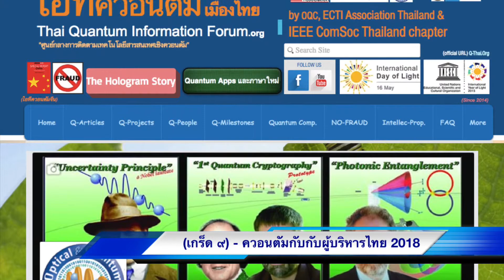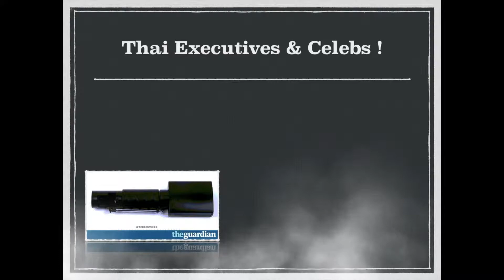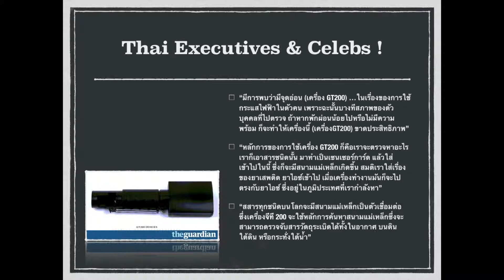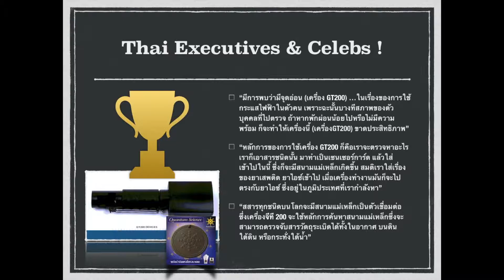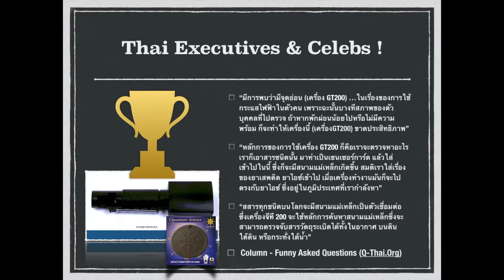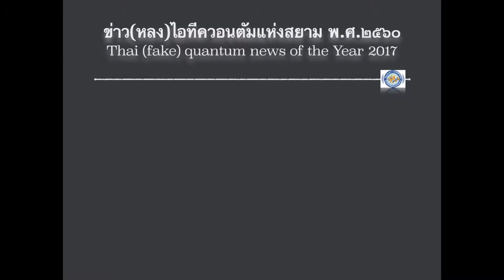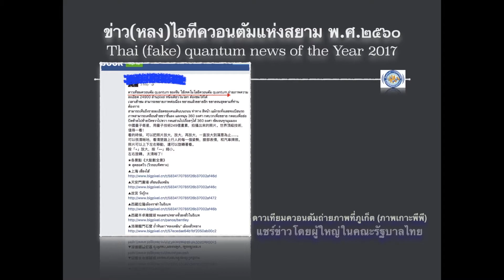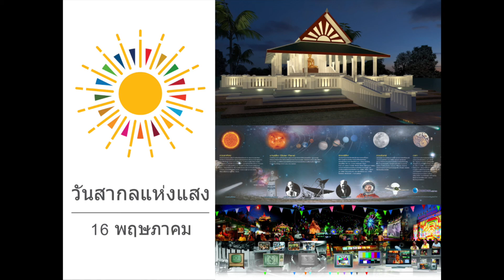ควอนตัมกับผู้บริหารไทย | เกร็ดความรู้ไอทีควอนตัม ๙ | Thai VIP in QuantumIT !!!